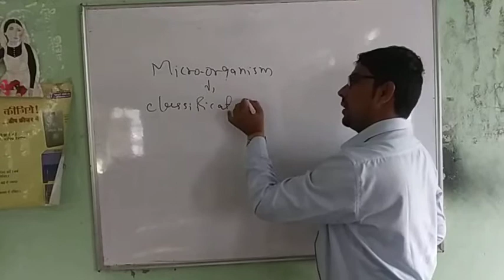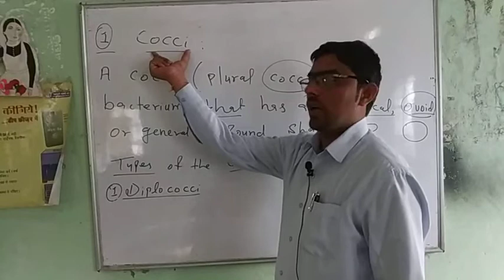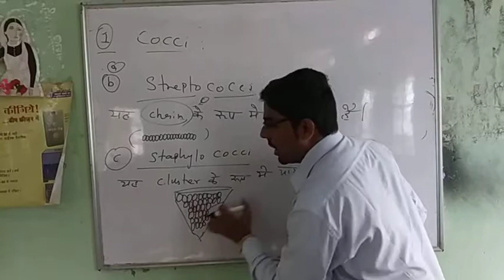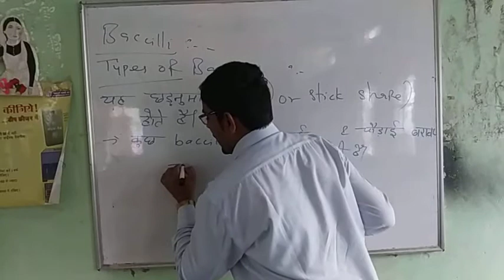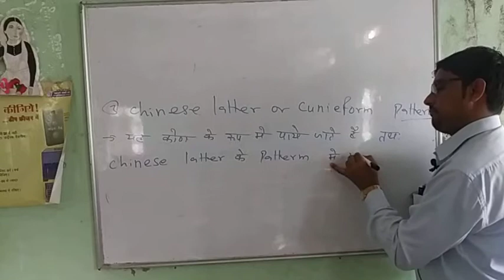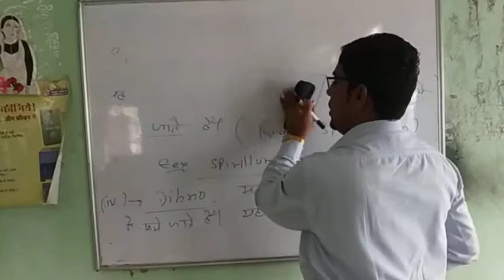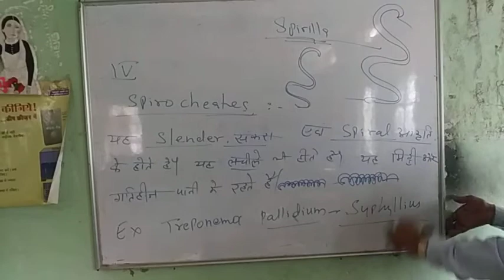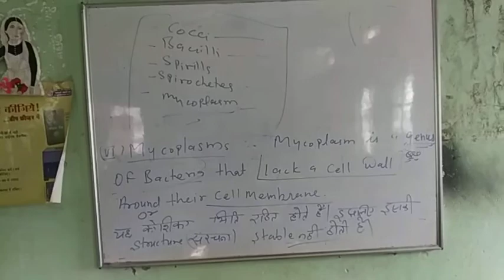Gnm First year sub . microbiology .. classification of bacteria